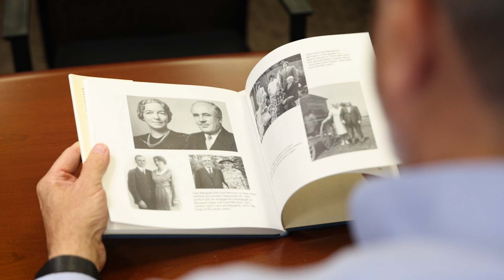Club Coffee Annual Holiday Video - 2021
From all of us at Club Coffee, we wish you a Happy Holiday and an amazing New Year!